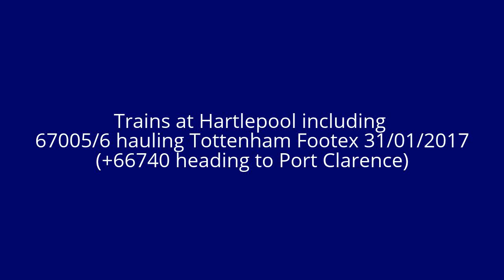Trains at Hartlepool including 67005/6 hauling Tottenham Footex 31/01/2017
A 10 minute spell at Hartlepool railway station featuring 66740 heading to Port Clarence to haul Greenergy tanks and 67005/6 (in royal black) hauling Tottenham Footex from London Kings Cross.